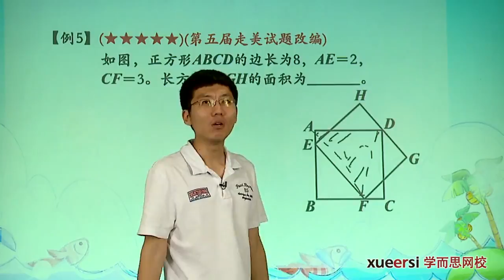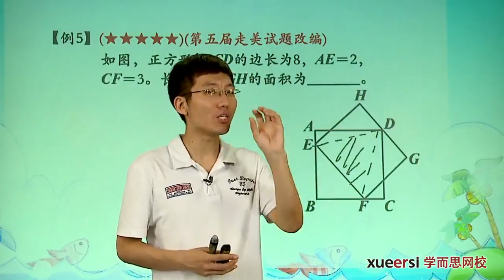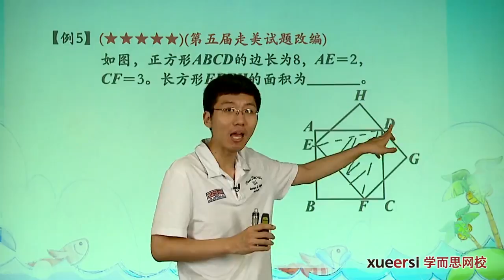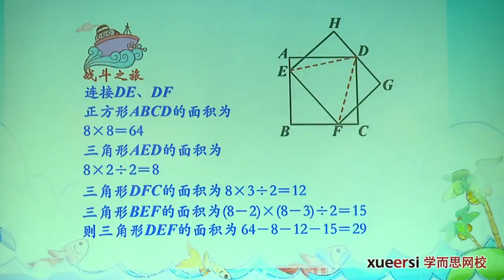学而思 四年级 四边形中的基本图形下例5